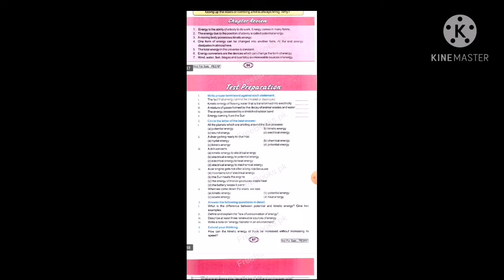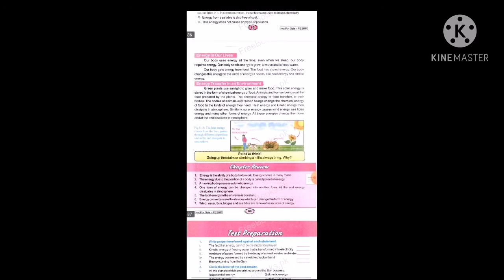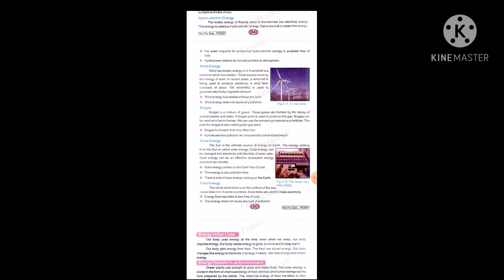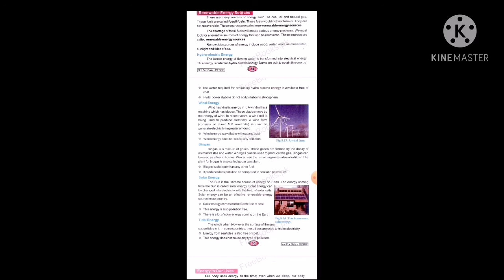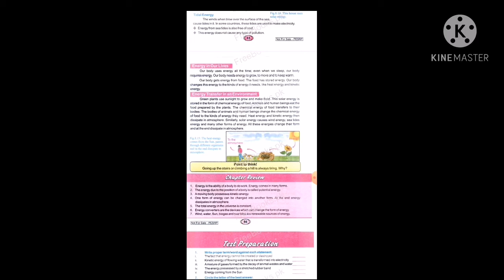Class 6 | Science | Unit 8 part 2